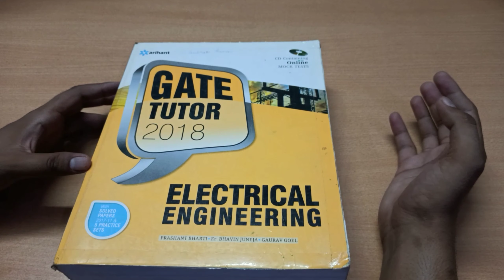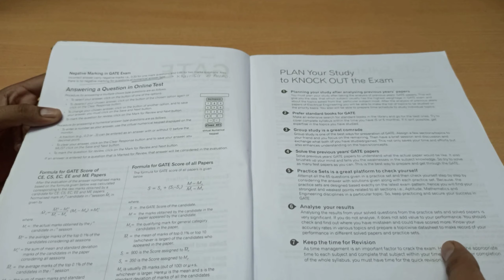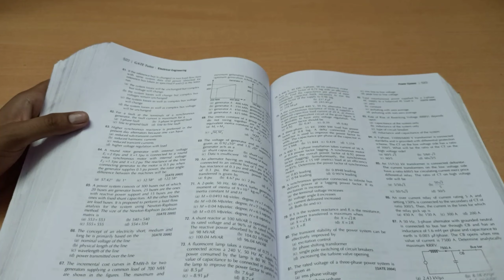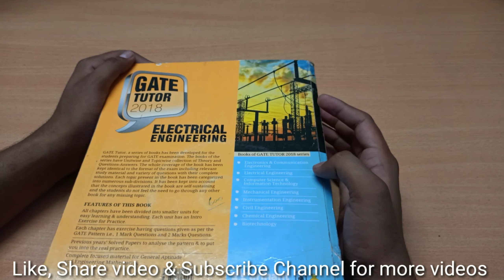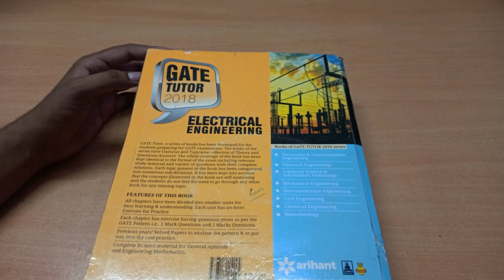Arihant Gate tutor book | arihant Gate tutor for electrical engineering review